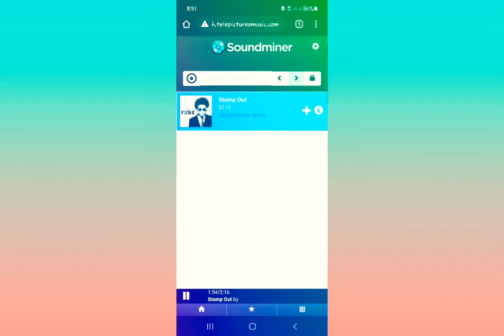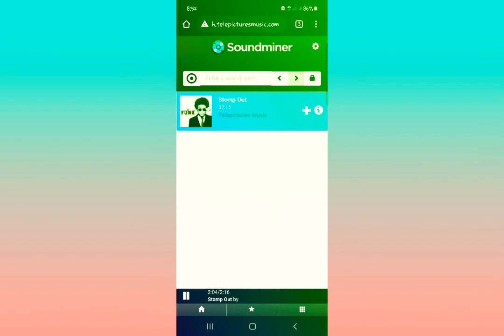Stomp Out - David Morris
Album: Nu Funk
Category: Funk

From Teen Titans Go!